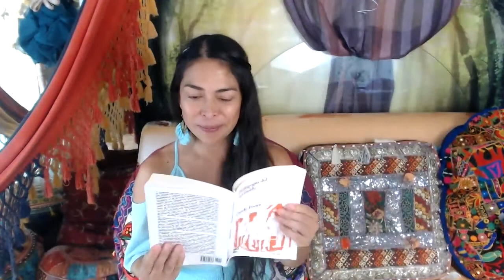Tu escoges ser libre del oprimido o del opresor. Píldoras para el Alma #3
El oprimido y el opresor son una dinámica que jugamos que viene de tiempos ancestrales. Aceptamos esta dinámica dentro y fuera de nosotros mismos.